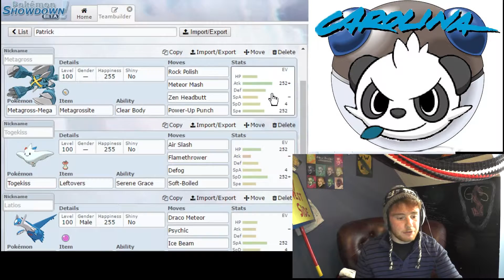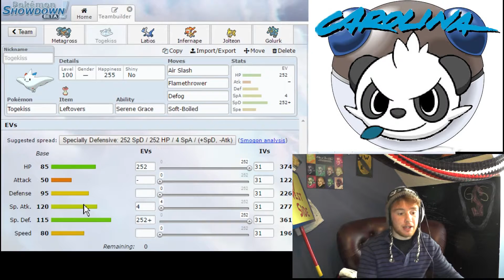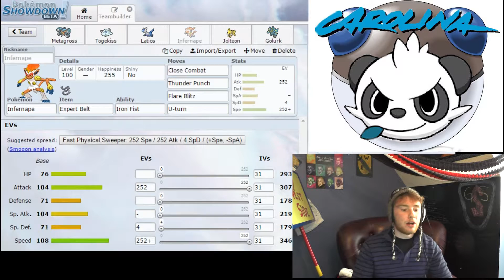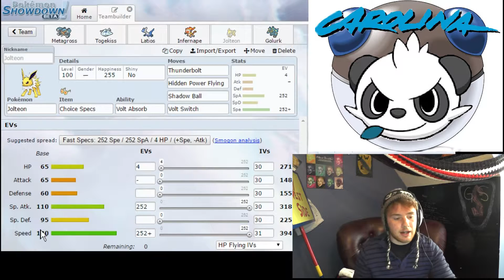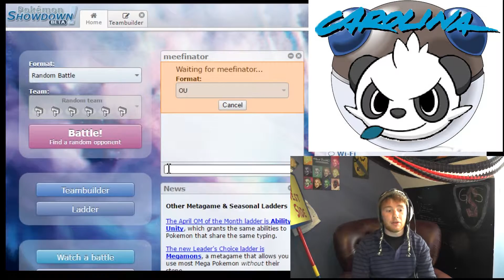HQPL Carolina Panchams Week 5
Check us out live on Twitch!